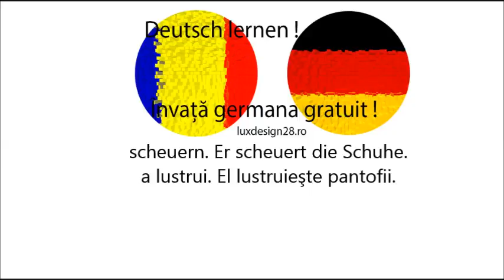Curs germana verb scheuern limba germana, invata limba germana gratuit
Curs germana verb scheuern limba germana, invata limba germana gratuit. Curs audio gratuit. Invata limba germana fara profesor, invata limba germana gratuit online. Verbe limba germana audio. verbe germana litera S. Invata germana site de dezvoltare personala. Va rugam sa ne ajutati prin distribuirea pe retelele de socializare! Multumim!